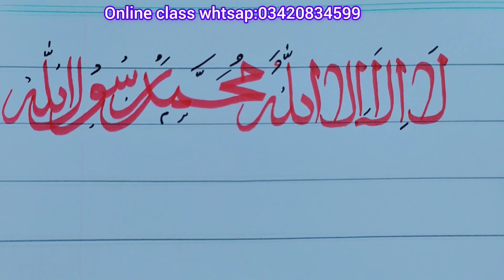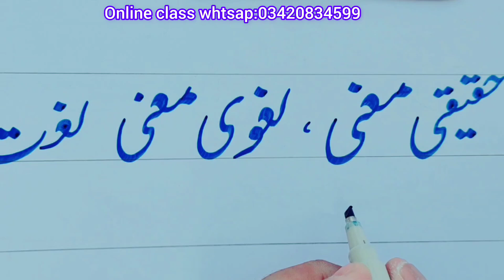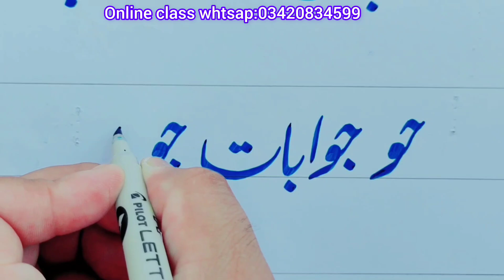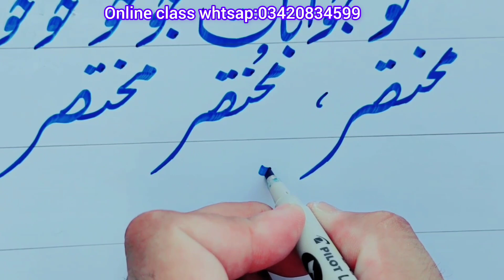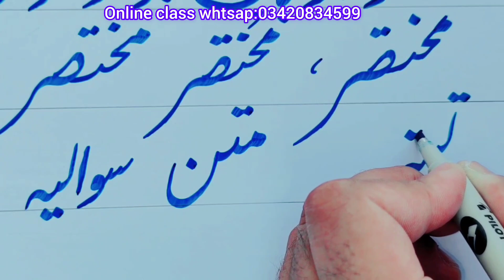urdu imla urdu writing method in exams |how to improve ur urdu headlines#handwritingtips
How to hold PEN | pen pakerny ka theek tarika |pen grip for fast and good handwriting

how to hold pen for beautiful writing
ow to hold pen for good handwriting
how to hold pen
how to hold pen for fast writing
how to hold pencil for drawing
how to hold pencil for good
handwriting
how to hold pencil for toddlers
how to hold pencil for sketching
how to hold pen correctly
how to hold pen for good handwriting
in urdu
how to hold pen for writing
pen grip for beginners
pen grip for good handwriting
pen grip
pen grip for handwriting
pen grip table tennis
pen grip for fast writing
pen gripping styles
pen gripper
pen grip holder
pen grip backhand
pen grip for lefties

pencil grip
pencil grip for kids
pencil grip
pencil gripper for preschoolers
pencil gripping techniques
pencil grip for toddlers
pencil grip holder
pencil grip song
pencil grip for autism
pencil gripper for toddler
pencil grip table tennis
pen pakerny ka behtreen tarika
pen pakerny ka theek tarika
pen pakadne ka tarika
pen pakadne ka sahi tarika
pen pakadne ka best tarika
pen pakadne ka sahi tarika kya
hai
pen pakadne ka aasan tarika
pen pakadne ka style
pen pakadne ka official tarika
pen pakadne ka tarika bataye
bataye
Pencil Holdine

how to hold pencil